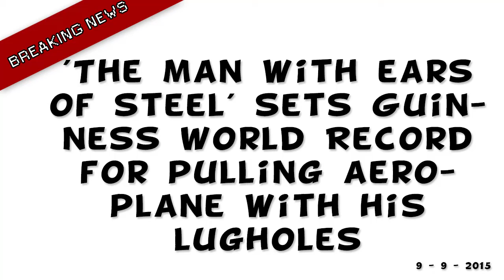Man sets Guinness World Record for pulling aeroplane with his ears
Johnny Strange, 26, used chains through pierced holes to drag a Cessna 172-P weighing 677.8kg for 20.4 metres. They call him to steel ears for a reason.